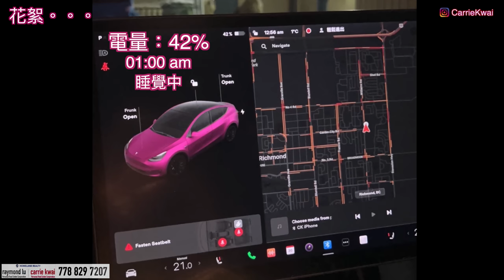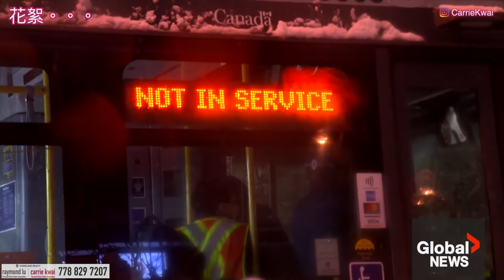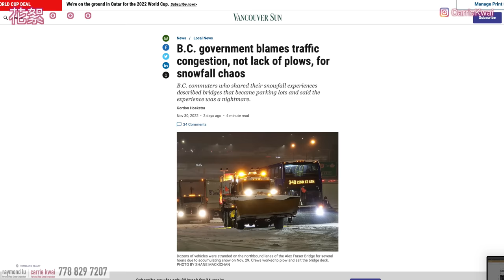【温哥華地產】Surrey巿中心｜單邊兩房兩衛｜CAD $685,000｜溫哥華暴風雪 路上過夜經歷｜中文字幕 4K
今天我們來到Surrey市中心，看一個剛上盤的水泥公寓單位。今天看的這個單位位於23樓東南朝向的單邊單位，彩光充足，風景開揚。屋主將這個單位用於渡假和短暫居住，所以保養非常良好整潔。這座樓位於Surrey新發展的重點區域， 旁邊是King George天車站，步行6分鐘可到大型購物商場、中式超級市場、餐館和各種配套。

Carrie 才有美景的陽台上看到遠處的雪景，就聯想到前幾天一場溫哥華的暴雪、交通堵塞，我們在公路上渡過一個夜晚，分享一下當中的經歷和感受...

Openhouse
Dec 10-11  2pm-4pm

MLS樓盤編號：R2741811
樓盤名稱 ：Park Avenue (West Tower)
發展商：Concord Pacific
年份：2017年建成
地區：Surrey Central
地址：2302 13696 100 Ave, Surrey
室內面積：776 sf｜2 Bed + 2 Bath｜ Locker X 2 + 停車位
地稅：$  2,183/ 年

微信：carriekwai
所屬地產公司：HomeLand Realty